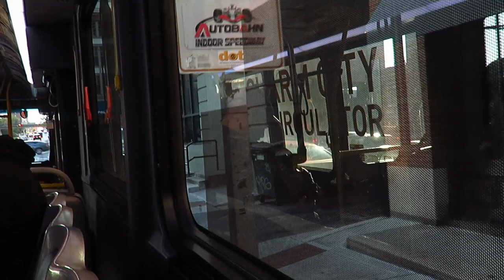Charm City Circulator Purple Route FULL RIDE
Take a ride on the Charm City Circulator Purple Route from the Baltimore Harbor to Penn Station. Technically its a partial ride because we only go northbound on this run, but either way, this is my first video ride on one of their buses. Our Chariot is a 2012 Orion VII BRT Hybrid.

Route: Purple Route, Northbound
Bus: 2012 Orion VII BRT HEV
Engine: Cummins ISB
Transmission: BAE Systems HybriDrive